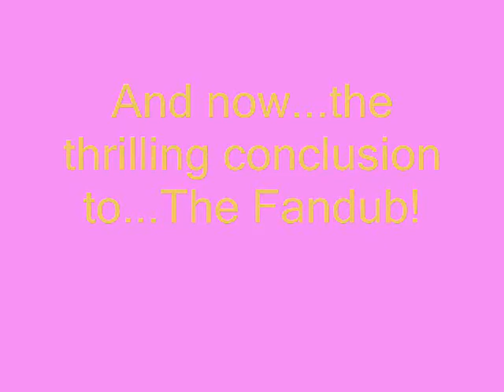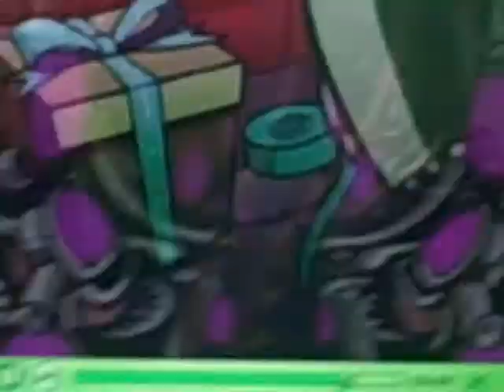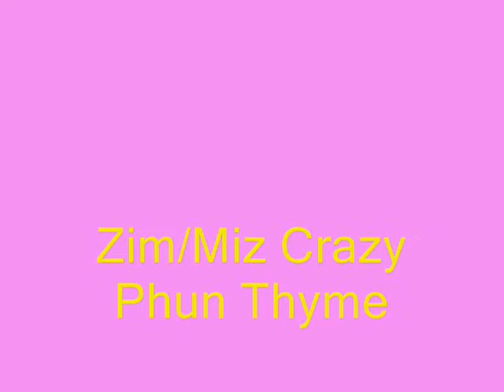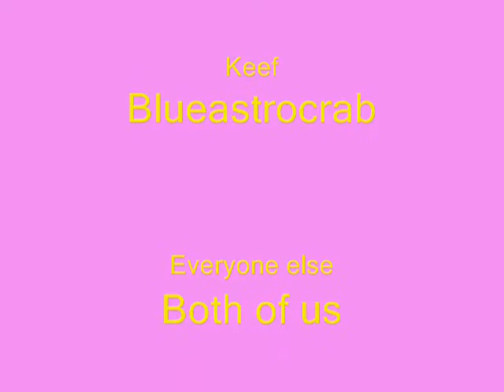Invader Zim Crazy Phun Thyme Episode 1 Part 2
see description of Invader Zim Crazy Phun Thyme Episode 1 Part 1.